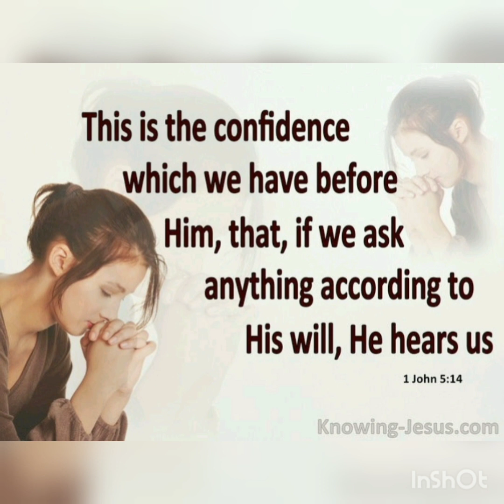The Wireless Telephone of Universe.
Prayer is the wireless telephone that gives us freely which we don't need to pay, all of us we can use this whether you're rich or poor, whether you're blind or deaf- muted you can use it.

Share this message to all your friends and family.